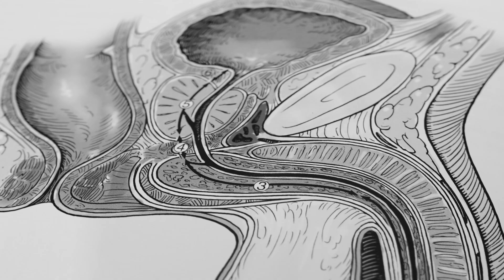Surveillance après traitement des polypes de vessie : Explications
Surveillance après traitement de polypes vésicaux – Conseils du Dr Sébastien Dominique, chirurgien urologue à Paris

Après une intervention pour enlever des polypes de vessie, une surveillance régulière est indispensable.
En effet, cette affection est connue pour être volontiers récidivante. Détecter rapidement une éventuelle récidive permet de la traiter plus efficacement.

Dans cette vidéo, le Dr Sébastien Dominique explique :
Pourquoi la surveillance est essentielle après traitement
Les trois catégories de risque de récidive : faible, intermédiaire, élevé
Les critères de classification (nombre, taille, analyse microscopique, agressivité)
Les protocoles de suivi selon le niveau de risque
Fréquence et durée des contrôles (de tous les 3 mois à 1 fois/an à vie)
Le rôle de la cystoscopie dans le suivi
Objectif : détecter tôt et traiter rapidement en cas de récidive

But de la surveillance : assurer un suivi adapté à votre profil de risque, éviter les récidives et maintenir un bon état de santé urinaire.

Partagez votre expérience de suivi post-opératoire en commentaire.
Likez la vidéo si elle vous a été utile.

Le Dr. Sébastien Dominique est un chirurgien urologue particulièrement versé dans le domaine de l’endo-urologie du haut appareil urinaire et la prise en charge de la maladie lithiasique.
Sur sa chaîne YouTube dédiée à l’urologie il aborde diverses pathologies et traitement de l’appareil génito urinaire masculin avec un accent particulier posé sur le traitement des calculs rénaux et bien plus encore.

Le docteur Sébastien Dominique vous reçoit dans le cabinet Urologie Paris-Opéra (82 Boulevard de Courcelles, 75017 Paris)